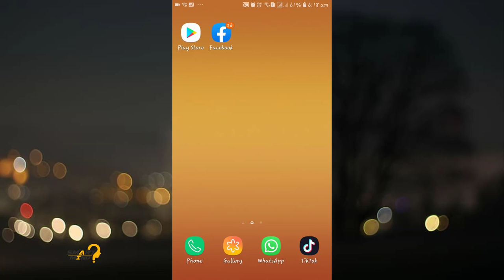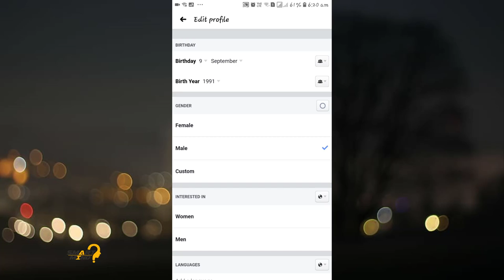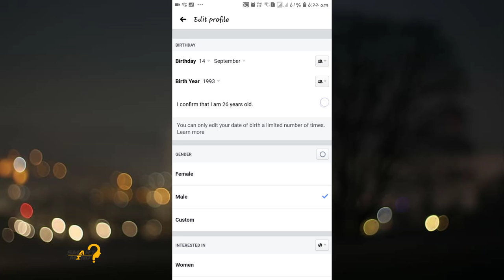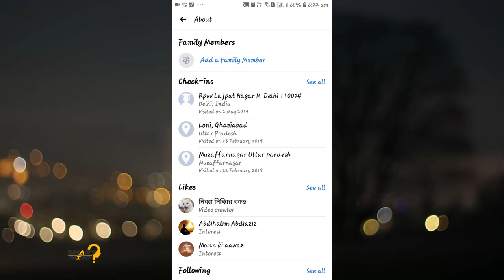How to change date of birth in Facebook | fb date of birth change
aaj ke is video me main aapko bataunga ki aap kis tarah se apne facebook account ki date of birth ko change kar sakte hai

yadi aapke facebook account ki bhi date of birth wrong hai aur aap usko sahi karna chahte hai to aap usko easily is video ko dekhne ke baad change kar sakte hai.

to chaliye jaan lete hai ki aakhir aap kis tarah se apne facebook account ki date of birth or DOB ko change kar sakte hai.

sabse pahle aapko facebook application ko open kar lena hai uske baad right top par di gai three lines par click karna hai.

ab aapko apne account name par click karna hai.

ab aapko edit public detial link par click  karna hai.

uske baad sabse neeche ki taraf scroll karke edit yout about info par click karna hai.

ab aapko basic info section ke saamne edit link par click karna hai.

yaha par aapko apni right date of birth ko choose kar lena hai uske baad date of birth ko confirm kar dena hai uske baad neeche ki taraf scroll karke save button par click karna hai.

to is tarah se aap easily apne facebook account ki date of birth ko change kar sakte hai.

chaliye ab is process ko video ki help se samajh lete hai.